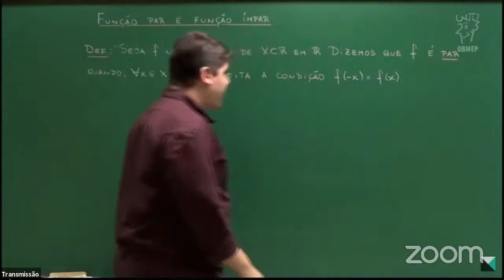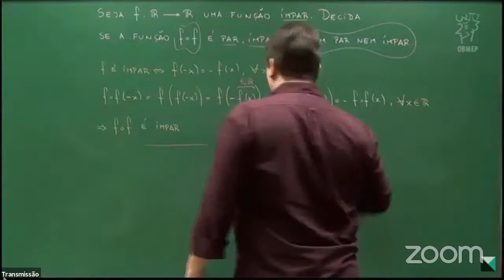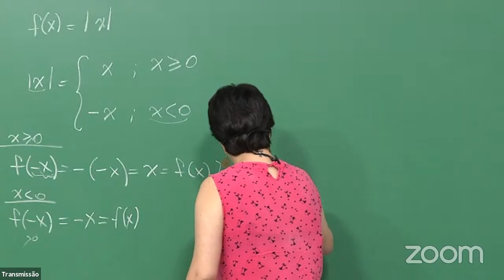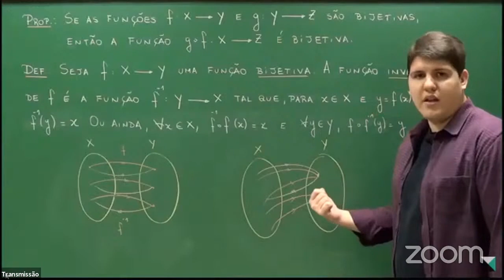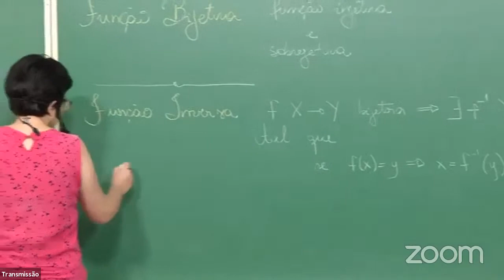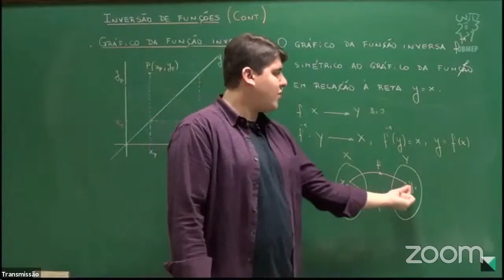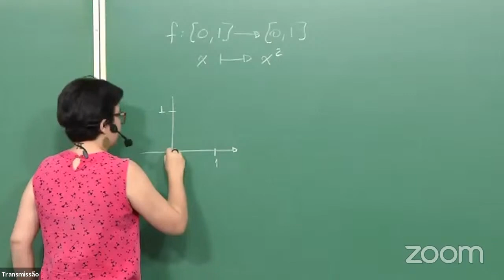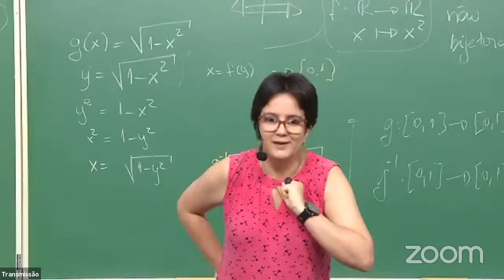Projeto Newton | Cálculo 1 | Encontro Síncrono - 05/07/21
Encontro da disciplina de Cálculo 1, no âmbito do Projeto Newton, da Universidade Federal do Pará (UFPA).

Assuntos ministrados: Propriedades de Funções - Parte 2
Data: 05 de Julho de 2021.
Horário: 9h20 às 11h
Docente: Juliana Canella (ICEN-UFPA)